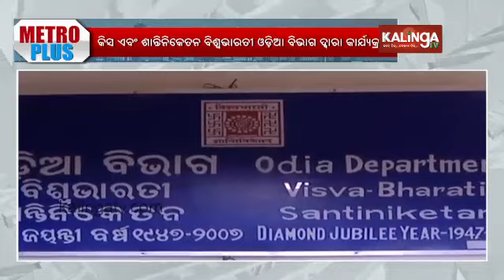KISS and Visva Bharati Odia Department organize seminar on life of 'Sant Bhima Bhoi' || Metro Plus